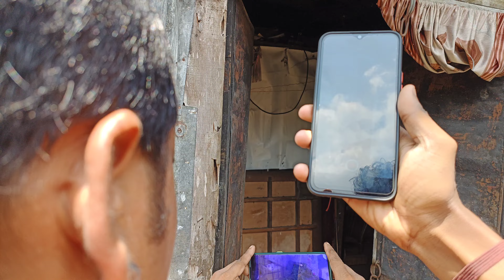A huge Indian Rat Snake rescued on 09-07-2022 from Tamulbari Area